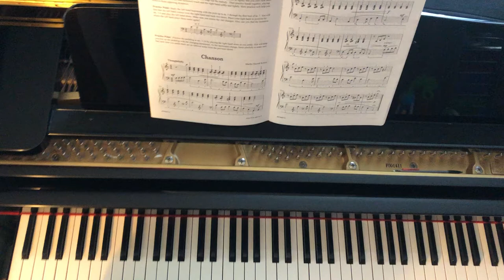Chanson by Martha Sherrill Kelsey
By: Martha Sherrill Kelsey
From: Master Class Series Level 3 by Janet Vogt and Martha Sherrill Kelsey